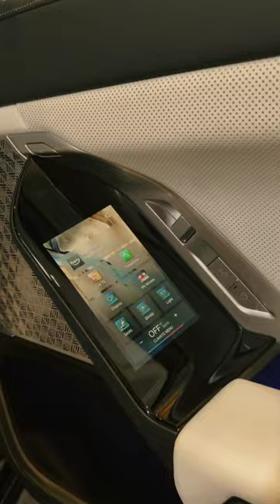Movie Theatre in Car | MajesticVIPLimos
Majestic VIP Limos is a trusted and budget-friendly limousine service in California, with a focus on providing top-notch transportation solutions. They specialize in offering elegant limousines for a variety of occasions, ensuring a comfortable and stylish travel experience. Whether it's for weddings, proms, corporate events, or a night out on the town, Majestic VIP Limos aims to deliver exceptional service at a reasonable cost. Serving Orange County and beyond, they are committed to making your special moments unforgettable. Contact them or visit their website for more information on their services, pricing, and availability. Travel in luxury without breaking the bank with Majestic VIP Limos.